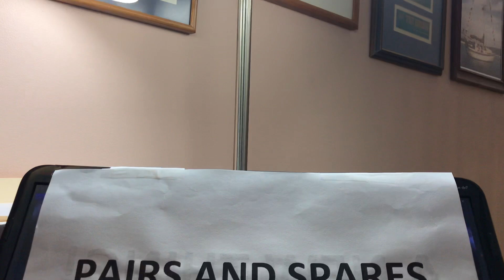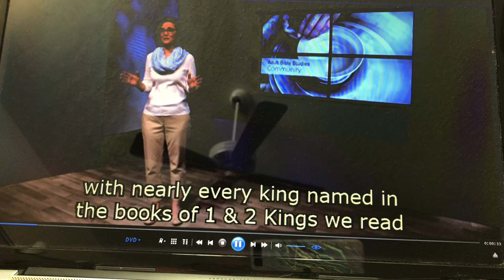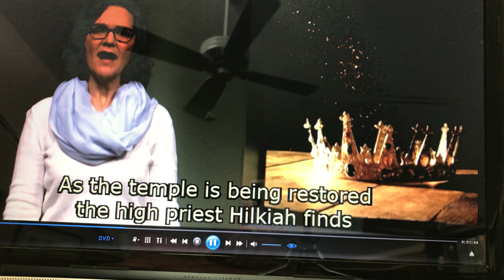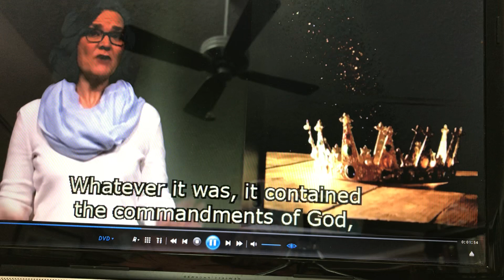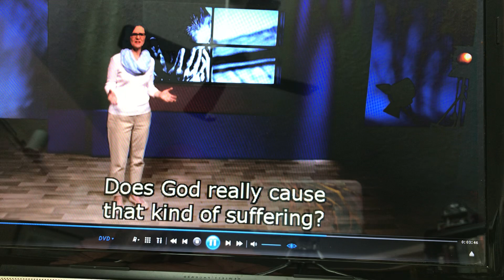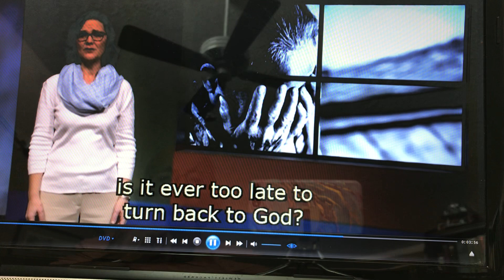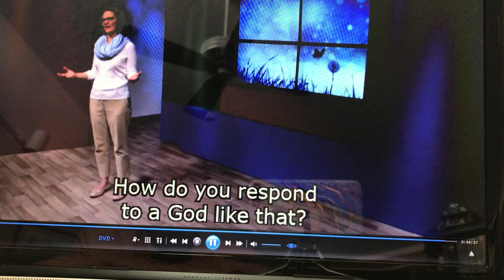062120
2 Kings 22:8-20